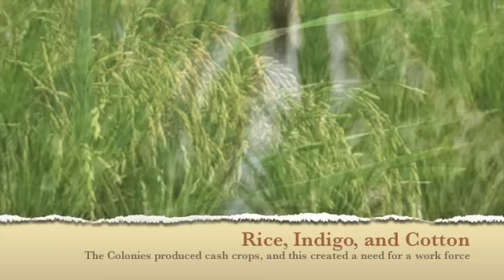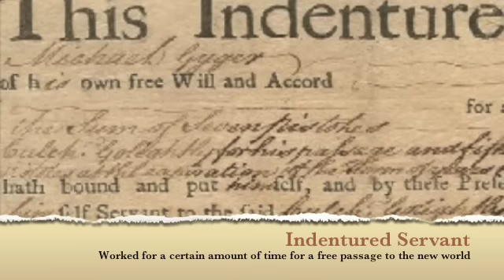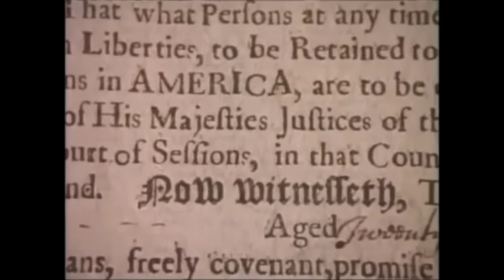Triangular Trade, Slavery, and Indentured Servants